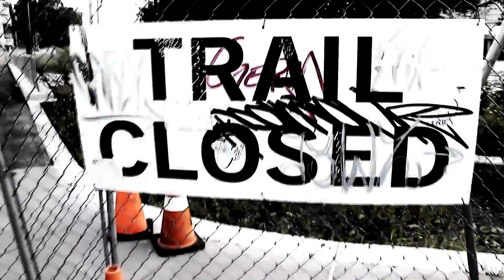Kastilano - Alive (Official Video)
Check out KaStilano self titled album which "Alive" appears on exclusively on Bandcamp